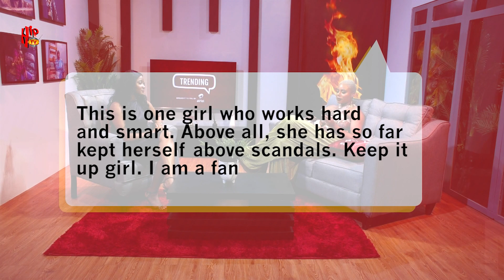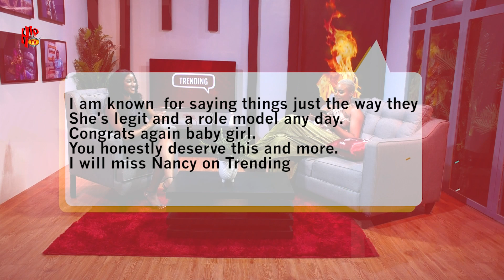Nancy Isime Returns as a Guest, Sharing Seven-Year Odyssey of Emotions, Challenges & Transformation